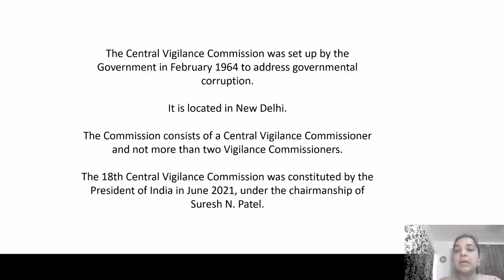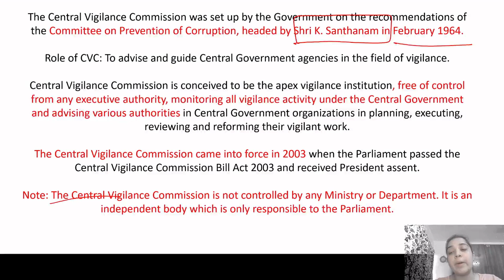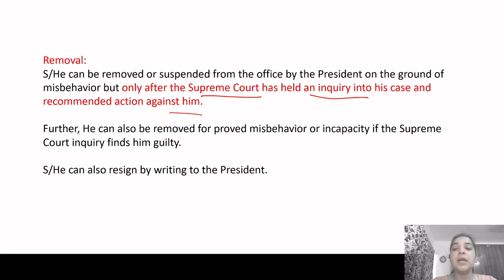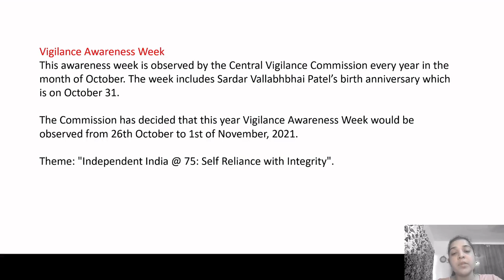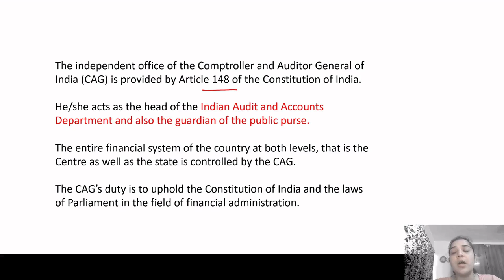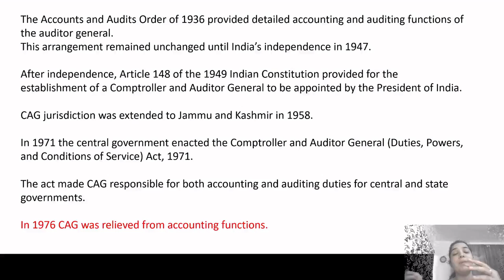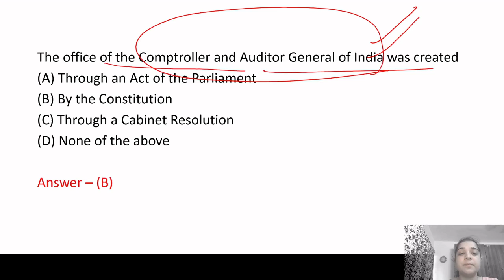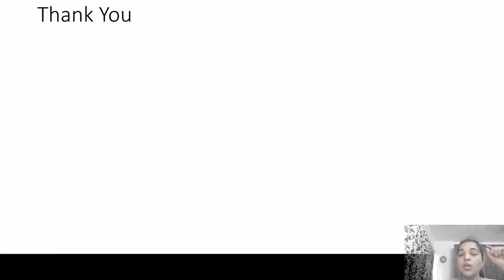MCQs on CAG & CVC | Indian polity | Questions on Indian Polity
CAG & CVC (Comptroller and Auditor General & Central Vigilance Commission):
In this video, we will continue with MCQ SERIES on Indian Polity. We will be covering the questions on the topic of the CAG & CVC. This video will help you in the preparation for various exams like SSC railways & UPSC having Indian polity as one of the main subjects.
While during the questions you will also find a required explanation on the various topics also.